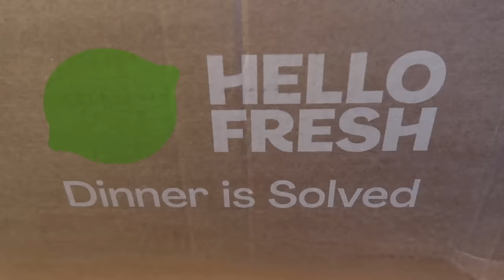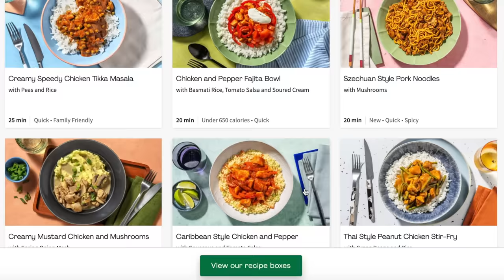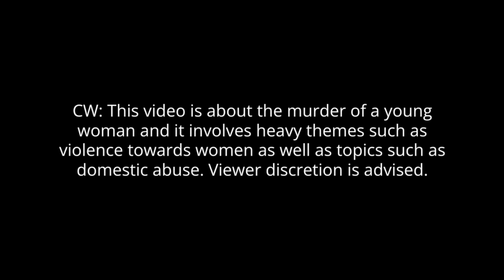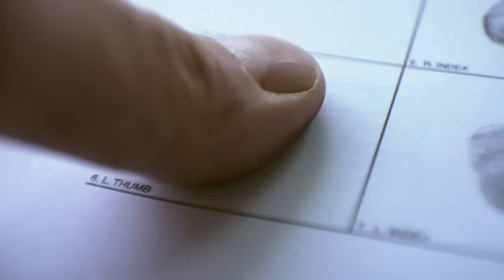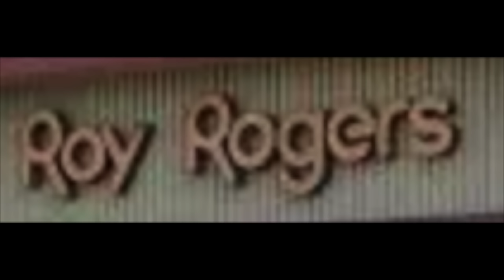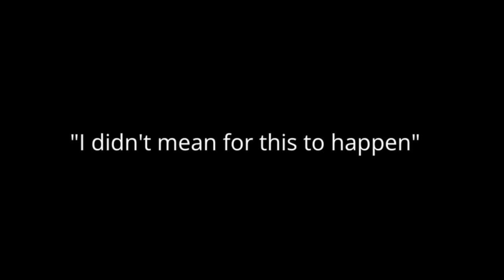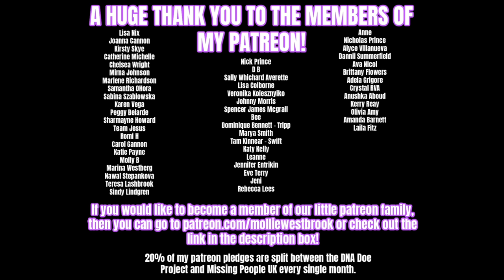Restaurant Manager MURDERED At Work - The SHOCKING Case of Terri Brooks